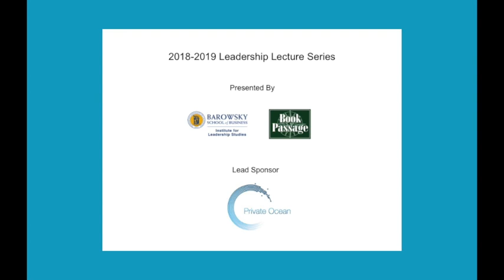Michael Beschloss: Clip from his Oct 18, 2018 presentation at Dominican University of California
Michael Beschloss:  Ten years in the research and writing, Presidents of War examines American leaders as they took the nation into conflict and mobilized their country for victory. Michael Beschloss is the author of nine books on Presidential history, including, most recently, the New York Times bestsellers Presidential Courage and The Conquerors.